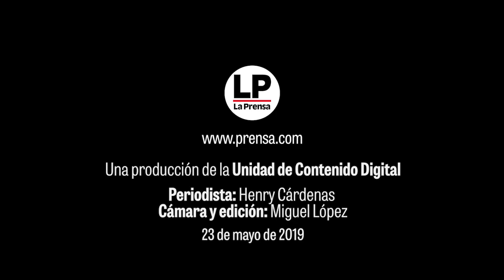Miryam Roper habla de su futuro y la realidad del judo panameño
La atleta Miryam Roper, representante de Panamá en la disciplina judo, en los Juegos Panamericanos de Lima, habla de la preparación y agenda que tiene para llegar en las mejores condiciones posibles.
 Después de representar por muchos años a Alemania, Roper lo hace por la nación istmeña y compara las dos realidades, en cuanto el apoyo que da el Estado y la empresa privada.